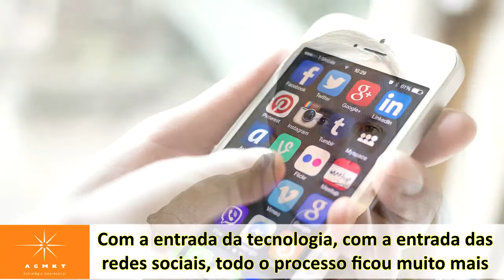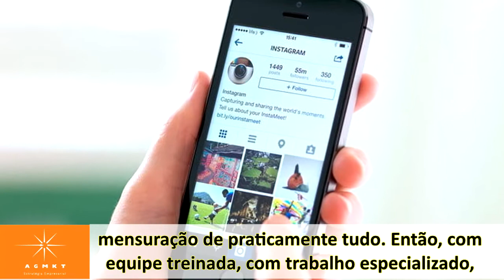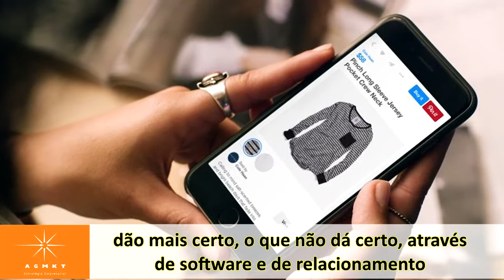Com as redes sociais o marketing está mais fácil ou mais difícil?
Entrevista com Alessandro Basile, sócio da AGMKT, empresa especializada em marketing para pequenas e médias empresas.